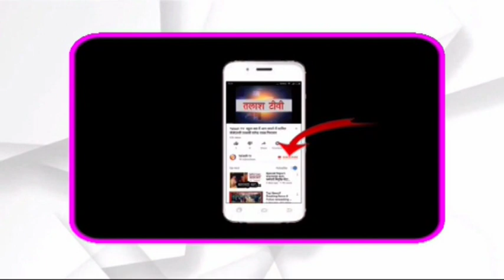डंडई । गढ़वा । नवयुवक क्लब द्वारा क्रिकेट टूर्नामेंट का आयोजन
dandai news , breaking news dandai , dandai garhwa news , dandai breaking news
Talash TV
Latest News
Breaking News
Current News
garhwa news
palamu news
latehar news
अपने प्रखंड का व्हाट्सएप्प ग्रुप ज्वाइन करें और पाइए ब्रेकिंग न्यूज़